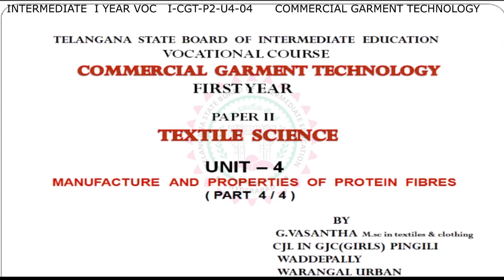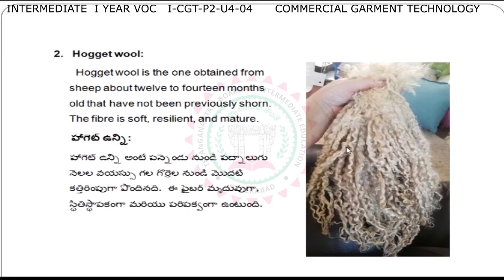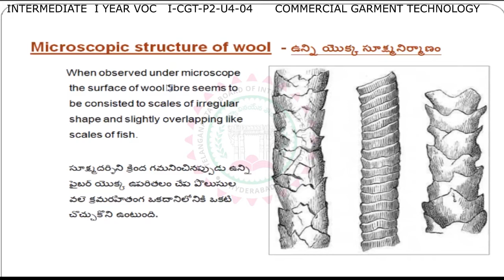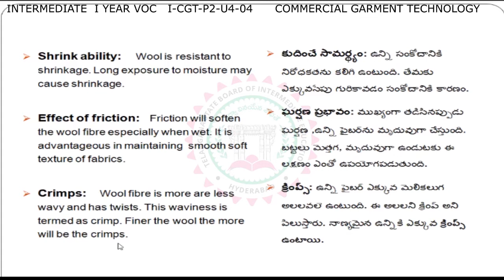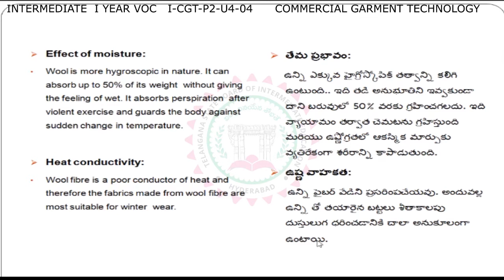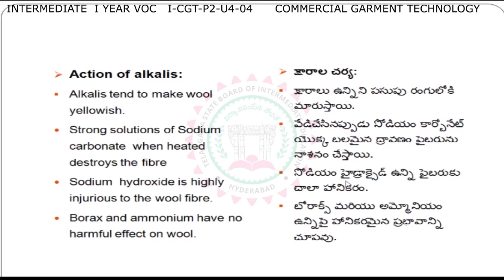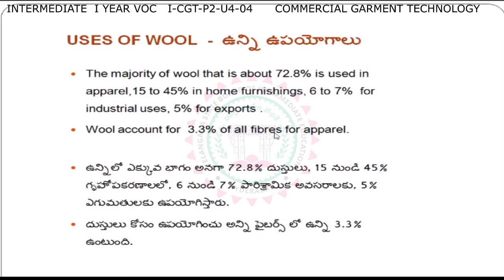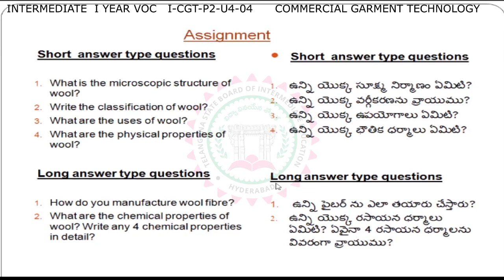VOCATIONAL COMMERCIAL GARMENT TECHNOLOGY 1ST YEAR P2 - U4 -04 - TEXTILE SCIENCE